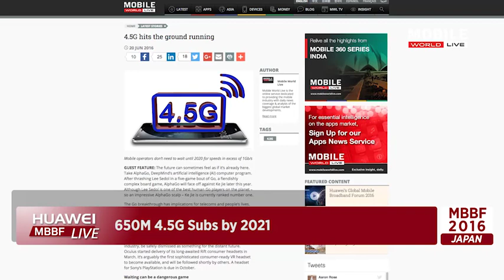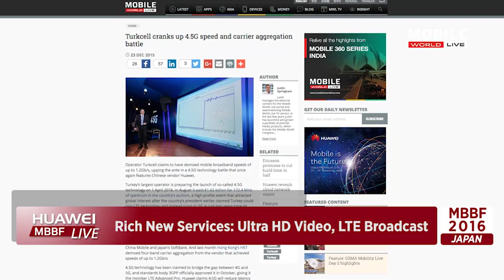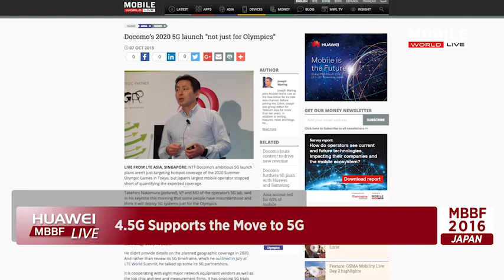4.5G – Tomorrow’s Tech Today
With the global launch of 5G still four years away, there has been a big drive recently around 4.5G development. Operators are seeing a bigger need to upgrade their networks, and this evolution of LTE is enabling new technologies and services to come to the fore. ABI Research, EE, Huawei and Turkcell share their thoughts.